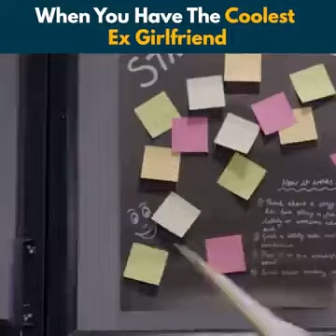when you have the coolest || Ex -girlfriend 🥹